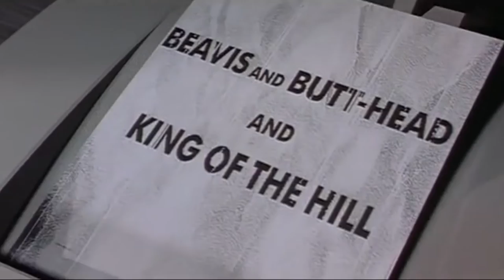You have to look out for the quiet ones! | Recliner Reviews #5: Office Space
'Office Space' (1999) staring Ron Livingston, Jennifer Aniston, David Herman, Ajay Naidu, Stephen Root, Diedrich Bader & more. Written and directed by Mike Judge. The guys discuss how this movie's timelessness might make it immortal. Unless the pandemic destroys office culture forever?

Stay up-to-date with our latest comedic takes on old movies.